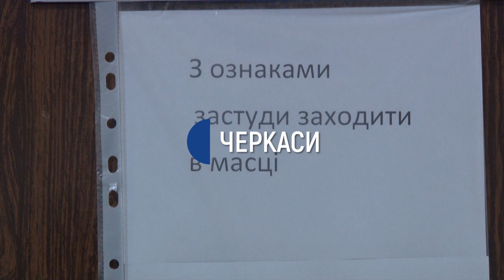Пацієнтам відмовляють у госпіталізації через брак ліжок у лікарнях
Трьом хворим на COVID-19 пацієнтам відмовили у госпіталізації через брак ліжок у лікарнях. Розповіла сімейна лікарка четвертої поліклініки Черкас Анастасія Коваль. Говорить, не знайшлося таких ані в обласному центрі, ані в районах. Тому, каже, консультації цим пацієнтам щодо лікування надає телефоном та працює у дві зміни, бо кількість хворих на коронавірус щодня зростає. Більше Наталія Старинець розповість.